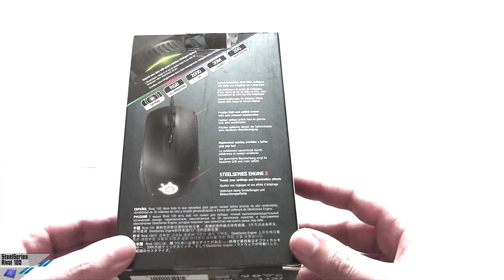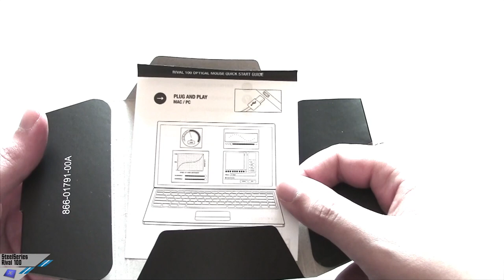[Unboxing] SteelSeries Rival 100